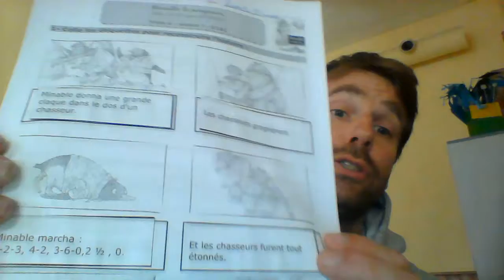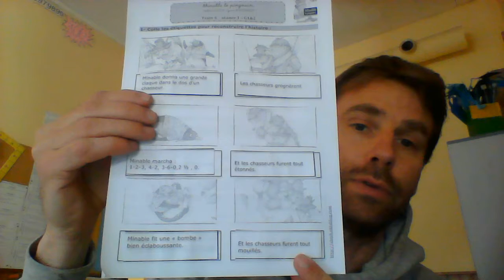Correction lecture lundi 30 mars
Après avoir fait les exercices, vous pouvez consulter la correction.